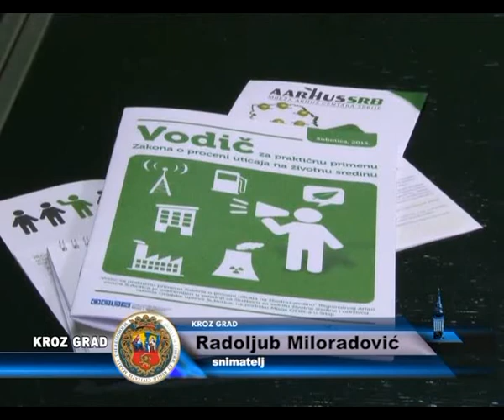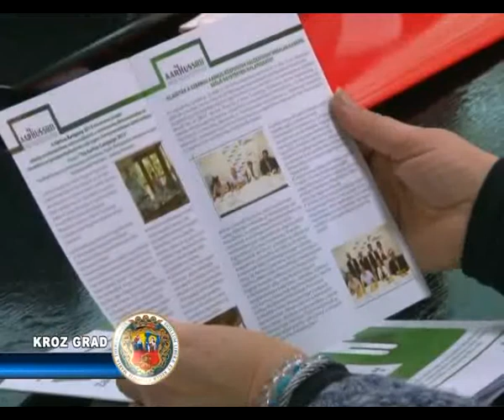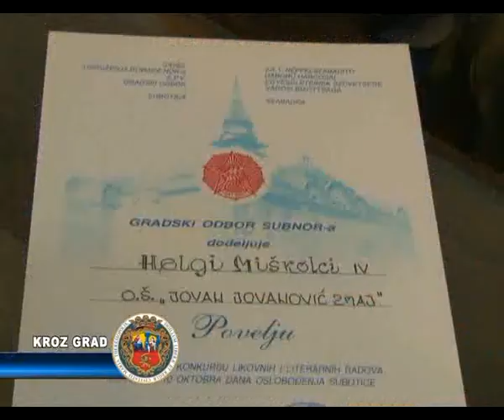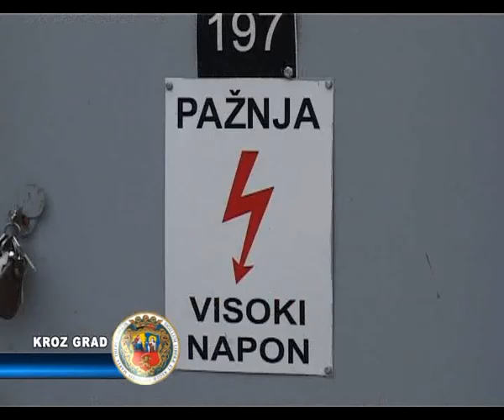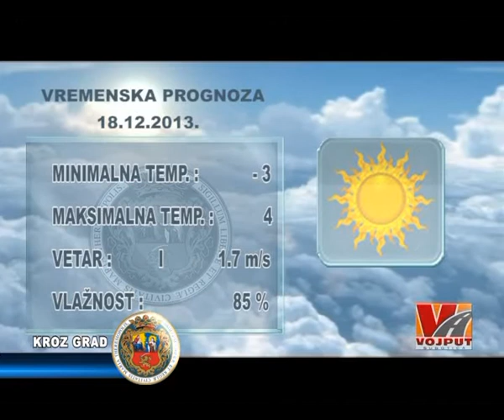Kroz Grad 17.12.2013.